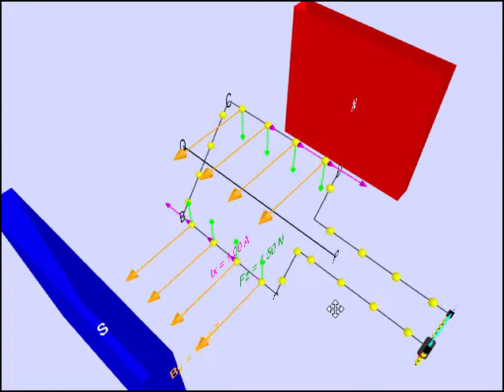dc motor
Direct Current Motor or DC motor in 3D WebGL JavaScript HTML5 Applet Simulation Model by Fu-Kwun Hwang and Loo Kang Wee